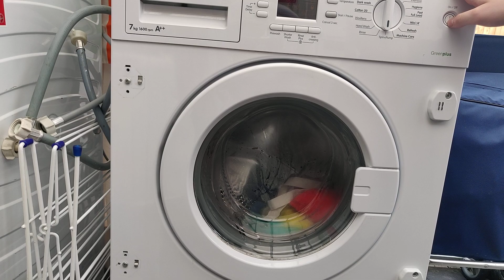blomberg wmi spin + pump cycle